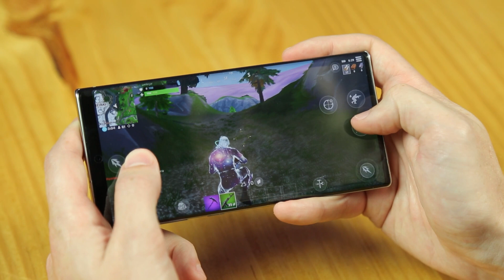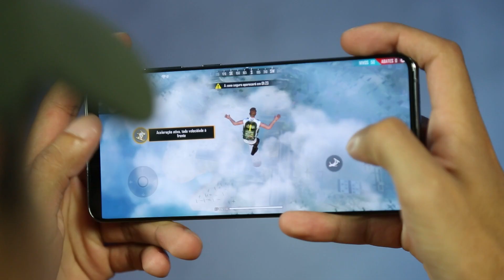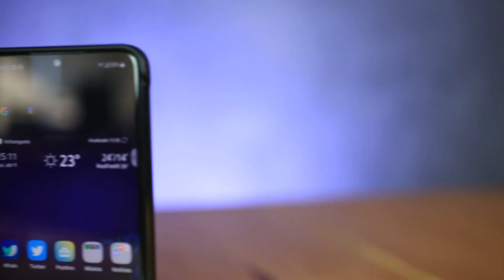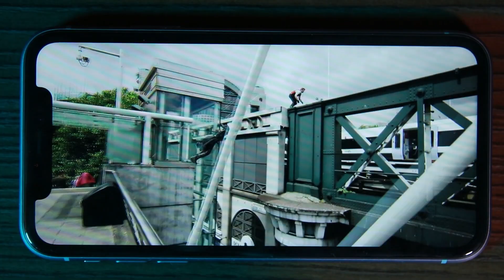Melhores smartphones atuais para quem vai pular o Galaxy Note 20 – TecMundo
A Samsung lançou a linha Galaxy Note 20 agora em agosto e já marcou data para o anúncio deles no Brasil pro comecinho de setembro. Os smartphones Galaxy Note 20 e Note 20 Ultra trazem recursos avançados, mas custam de US$ 1 mil a US$ 1,3 mil lá nos Estados Unidos, então já dá para imaginar que por aqui eles também vão passar longe de ser baratos.

Como esses são aparelhos grandes e com foco em produtividade, interatividade, entretenimento, se você não faz tanta questão assim da caneta S Pen que vem com eles, existem vários concorrentes e até modelos anteriores da própria Samsung que já dá para comprar por aqui hoje. Alguns ainda são bem caros, mas oferecem outras coisas que o Note 20 não tem, e outros ficam atrás da novidade coreana em alguns pontos, mas com certeza são muito mais baratos. A equipe lá do site do TecMundo reuniu os melhores desses aparelhos para trazermos aqui para vocês e encontrou as melhores ofertas atuais para eles também. Confira!

#[Tipo: Lista]

CRÉDITOS
Roteiro: Leonardo Rocha
Apresentação: Leonardo Rocha
Imagens (de casa): Leonardo Rocha
Edição de vídeo: Rafael Nogoceke
Motion Graphics: Gustavo Silva
Arte da thumb: Fernando Perazzoli

- Entenda
- Análises, Unboxings e tudo sobre Produtos!